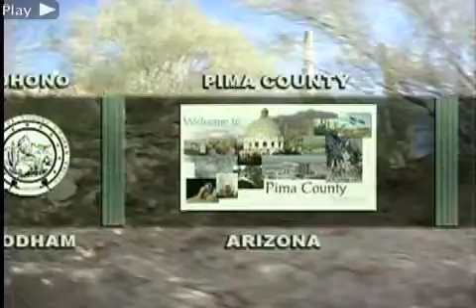Arizona State Geologist Interview: Intro (Part 1/11)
In November 2007, Vicki Evans, host of Government Connection on Access TV, interviewed Dr. Lee Allison. Their conversation touched on geologic issues  hazards, groundwater, and mining, among other things  of importance to people living in Arizona. Maps, photographs, and graphs are sprinkled liberally throughout the interview to help you, the viewer, better visualize geologic concepts.

We thank Vicki Evans @ for hosting this Conversation with Lee Allison.